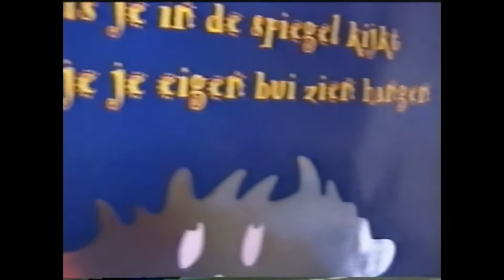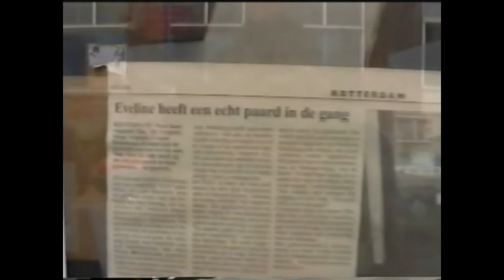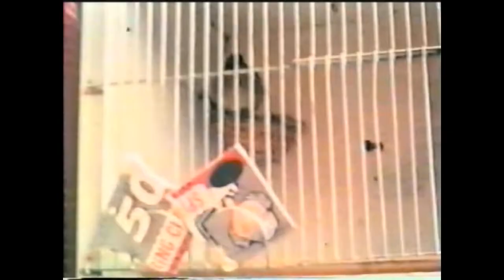Komkommer-TV (2002)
Harry Merry and others on a horse-grazing-event on a very special location in a street called Mathenesserdijk presented by Sheep Entertainment which had two horses in its house for a while. Filmed and edited by the late great Henri Van Zanten who was a great artist and who made some great and inventive programs for Rotterdam Television. His lasting impact on the Dutch surrealistic artistic scene will forever remain undisputed.